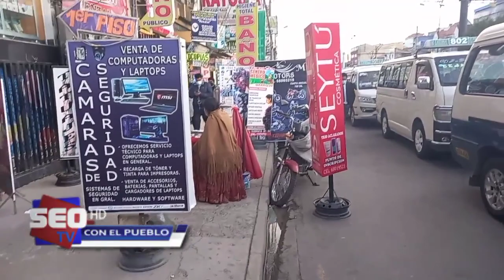Exministro Héctor Arce fue designado como Embajador ante la OEA.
1¿Que crees que ocurrió en la gestión 2019, hubo FRAUDE o GOLPE DE ESTADO?
2¿Cómo ves la designación del Ex Ministro como embajador ante la OEA?